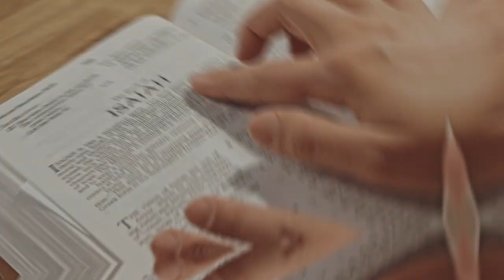What Sets our Dog Boarding and Daycare Business Apart